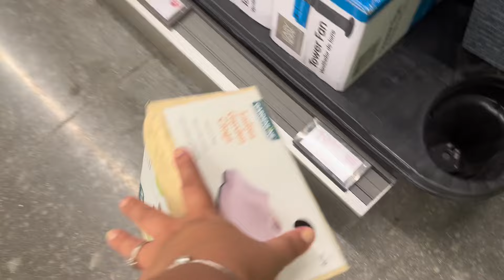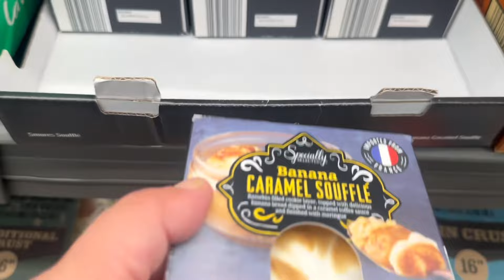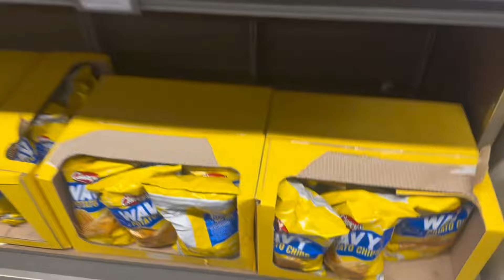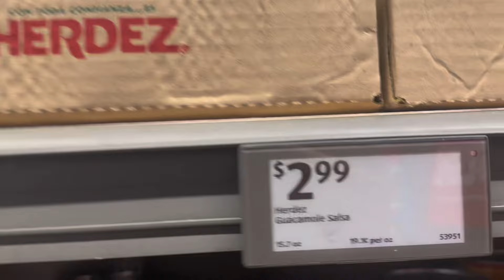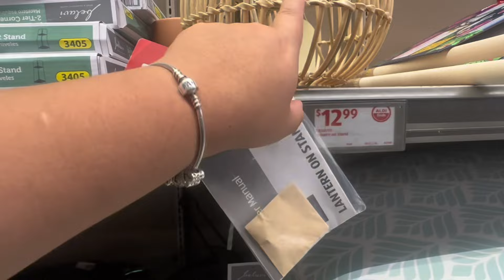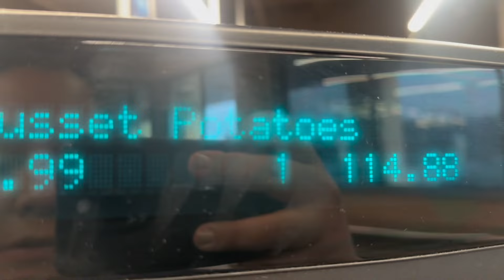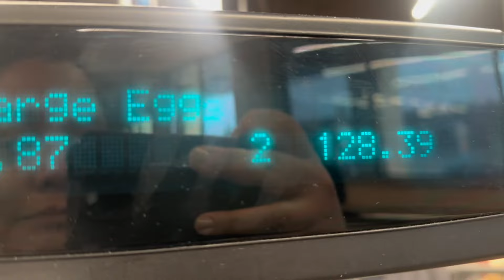SPENDING OUR LAST $100 ON FOOD AT ALDIS || AFTER LOSING ALL OUR FOOD IN THE STORM🫣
Hello my name is Jackie.

I am a wife and a mother of 4 beautiful children. On this channel we do vlogs, lifestyle vlogs, grocery hauls and much more.